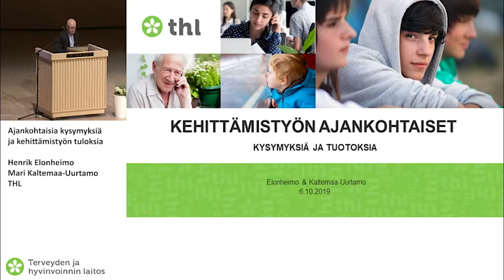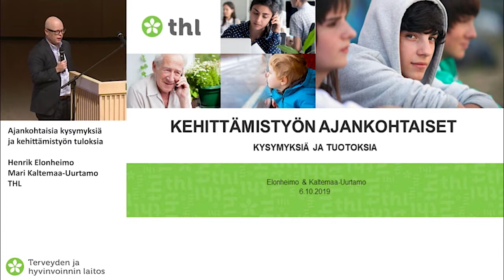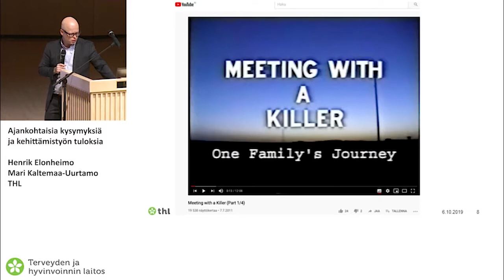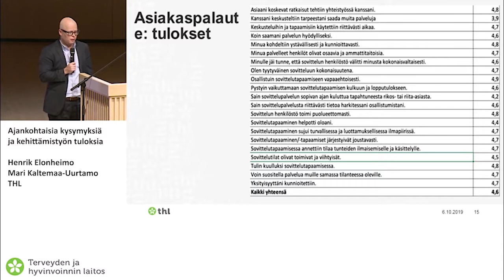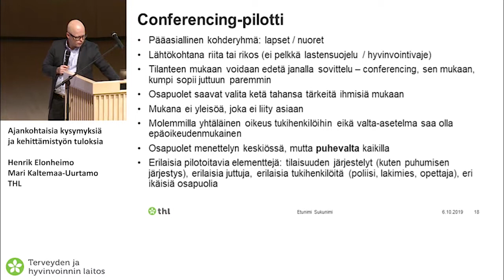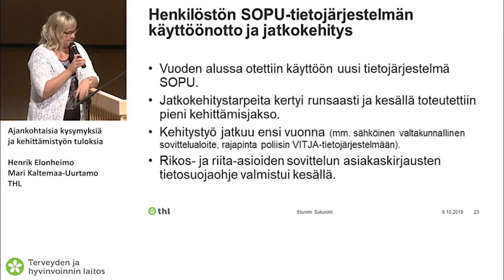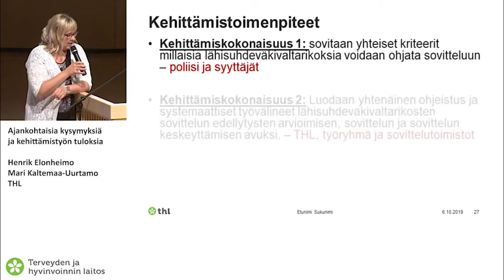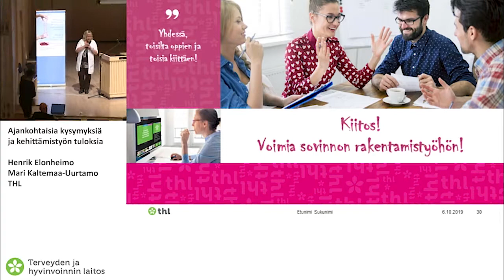Valtakunnallinen sovittelijaseminaari 7 Henrik Elonheimo ja Mari Kaltemaa Uurtamo